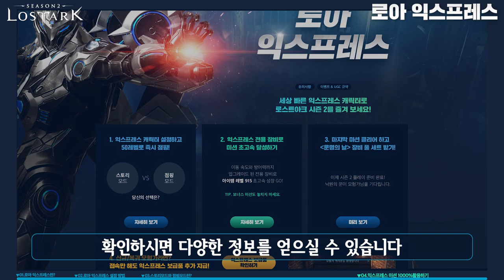[로아📺인포데스크] 로아 익스프레스 이벤트 안내 (8월 12일~10월 28일)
(추가) 종료 시점이 10월 14일에서 10월 28일로 연장되었습니다.

로스트아크 시즌 2 로아 익스프레스 이벤트 한방에 설명해 드립니다!
자세한 안내는 아래 링크에서 확인하세요.

00:00 intro
00:19 01. 로아 익스프레스란?
00:40 02. 로아 익스프레스 설정 방법
01:05 03. 스토리모드와 점핑 모드란?
02:22 04. 익스프레스 미션 1000% 활용하기